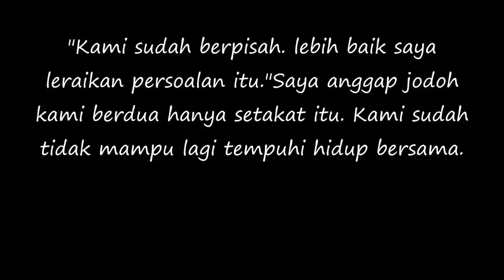Mimi ONe Nation Emcee Sah Bercerai Dengan Suami